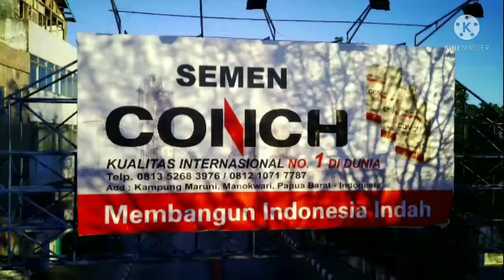Penampakan Jalan Jenderal Sudirman,Kuanino,Kota Kupang dari udara